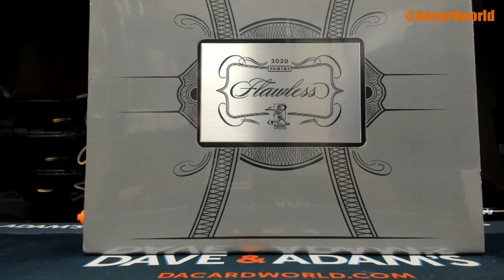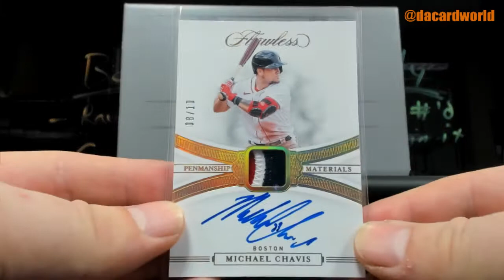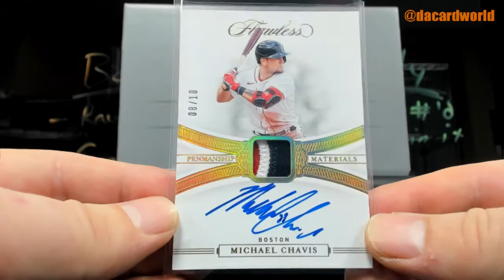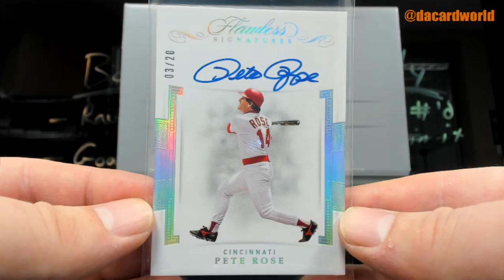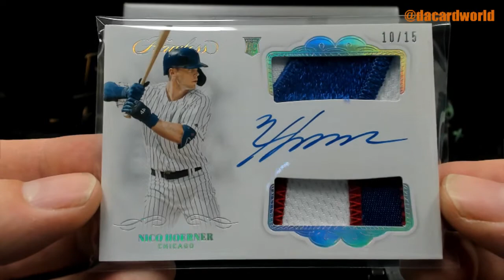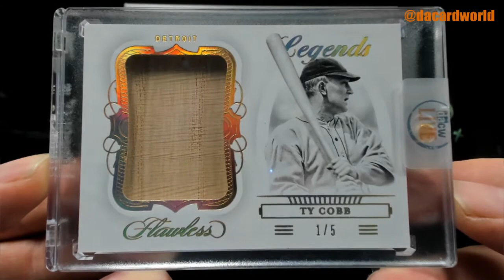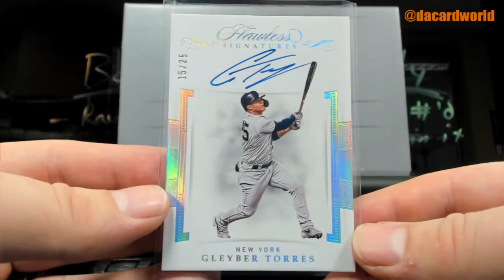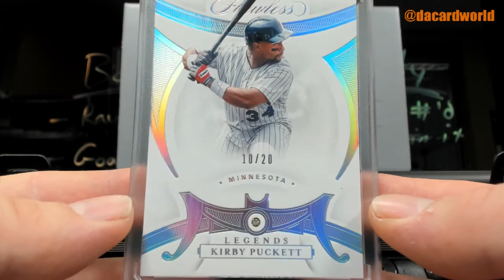JerBear's Flawless Baseball break, Cobb Bat